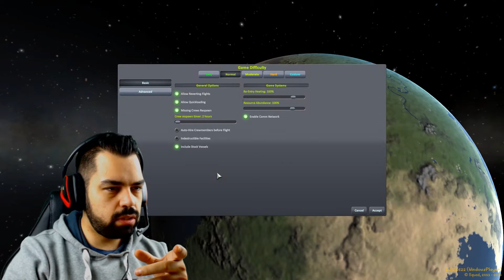Kerbal Space Program #1 vamos al espacio! Gameplay Español!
Hoy tenemos nuevo juego en el canal Kerbal Space Program, en el que puedes construir naves de todo tipo para viajar al espacio.

Yo hoy en Kerbal lo que voy a hacer es dar rienda suelta a mi imaginación en el modo Sandbox en cual tengo acceso a todos los motores, tanques de combustible y demás partes de naves para poder crear un trasto que nos lleve al espacio con muy buenos resultados, no os lo podéis perder amigos!

Mi PC:
Procesador: Intel core i5-6600K CPU @ 3.50GHz
Placa base: Asus Z170-A Intel Skylake
Gráfica: MSI NVIDIA GTX 970 Gaming Twin Frozr (4GB, PCI Express, DDR5, 256 Bit)
Ram: 16Gb
Disco duro SSD: Samsung 850 EVO-Series 250GB
Disco duro: Seagate Barracuda 2TB 3.5" 7200RPM
Pantalla: BenQ RL2455HM LED 24 -inch W Gaming Monitor

Un abrazo!